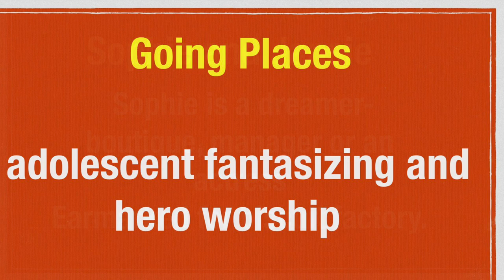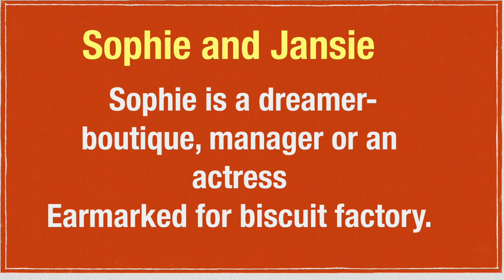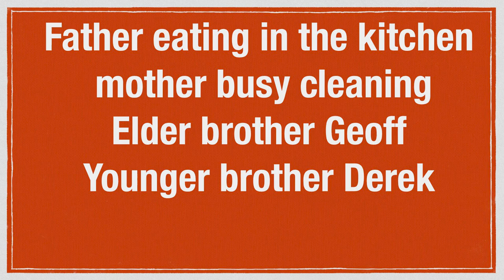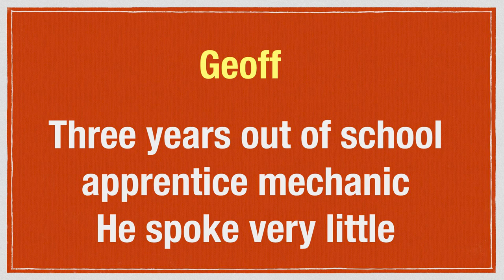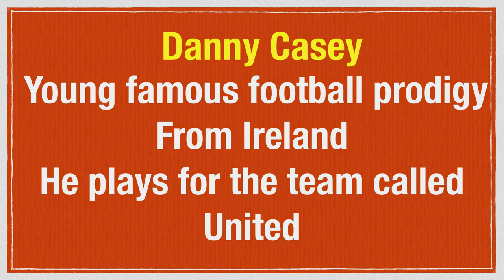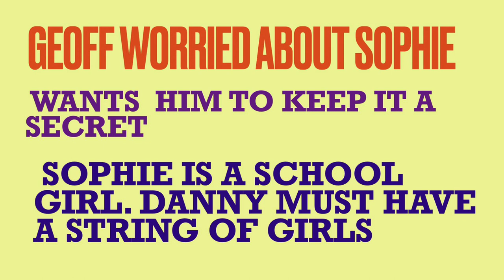Going Places summary in Tamil CBSE Class 12